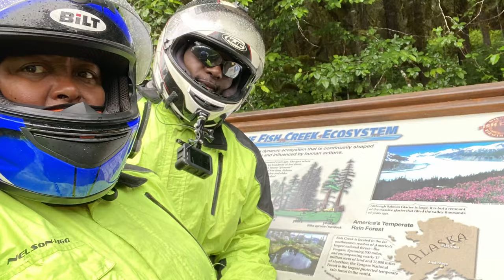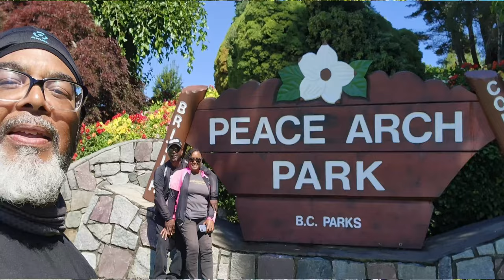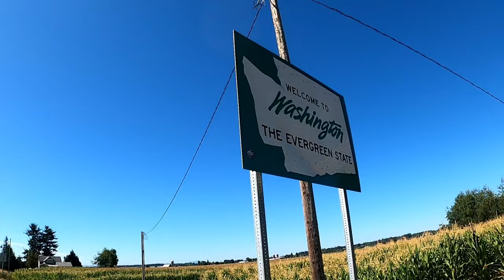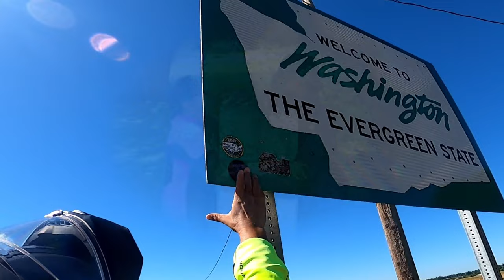Alaska And Beyond | Final Voyage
Today's video is the wrap-up to our Epic Journey to Alaska.
We head back to the lower 48's with no regrets, but the fun isn't over.
Enjoy and thanks for riding with us.

Facebook.com/BootsandJeansRiders

360 Camera - Insta 360 One X2